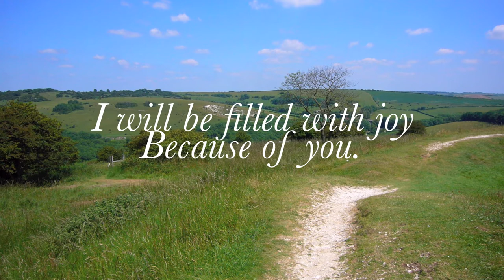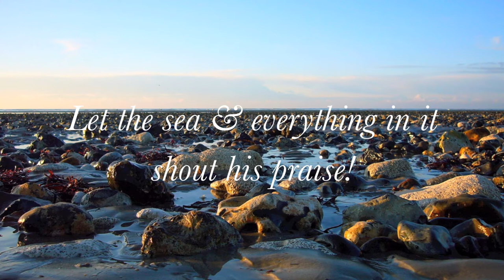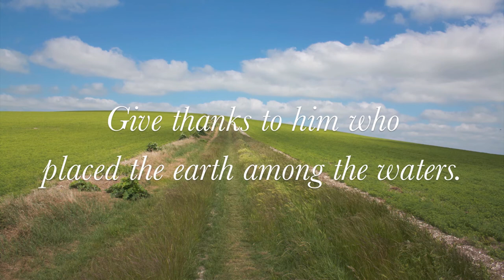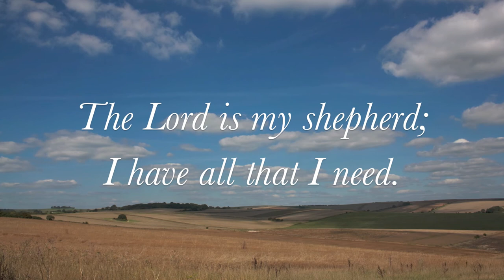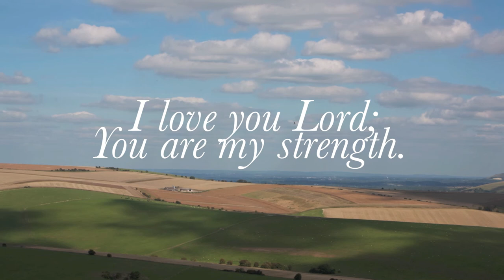Christian Worship, East Worthing Cafe Church Video.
This is a video that I put together for East Worthing Cafe Church, using photographs that I have taken in Worthing and the surrounding areas to show what a great place it is to live. I also put the music together for this. Hope you like it!
If you would like to use this video in your church please feel free.